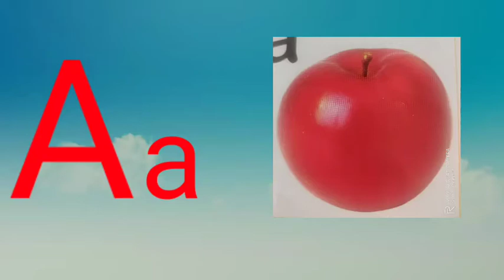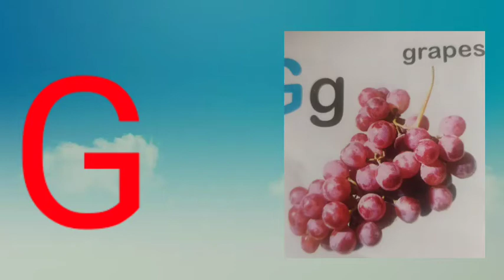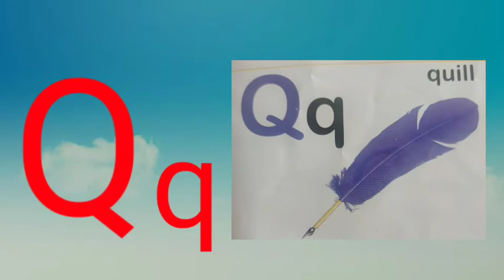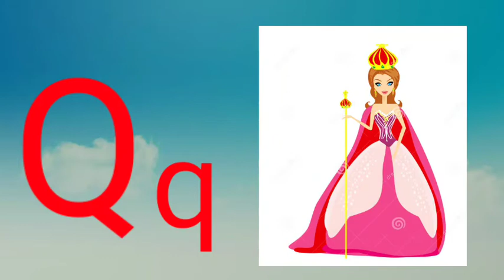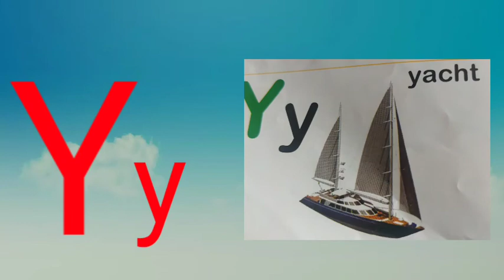Alphabet phonics અંગ્રજી અલ્ફાબેટ ફોનિક્સ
1.Teaching technique

2.Alphabet

3.ABCD

4.Chalo English abcd shikhiye

5.basic English

6. ચાલો બાળકો એબીસીડી શીખીએ